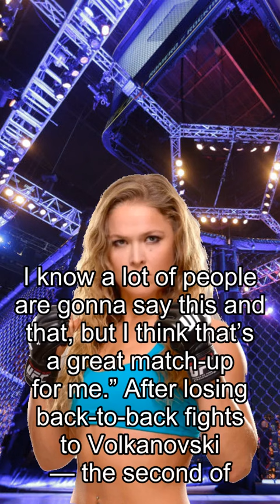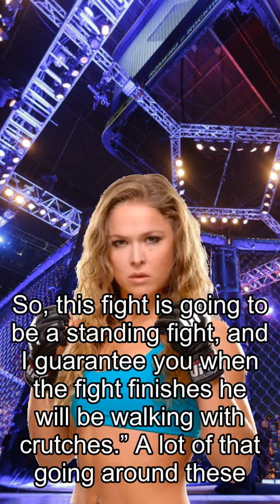Rousey about Fights, Giga: Holloway ‘Easier Fight’ Than Volkanovski